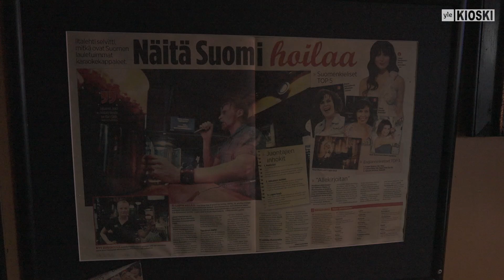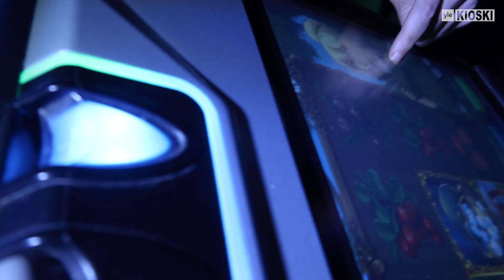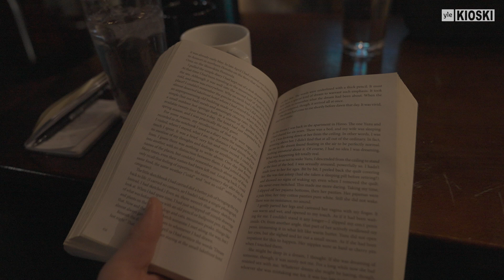Olin 24 tuntia karaokebaarissa ja haastattelin ihmisiä koronasta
Pyöräilin kerran tämän kansankapakan ohi, joka on viikonloppuisin auki 24 tuntia. Mietin tuolloin, että olisi hupaisaa viettää siellä kokonainen vuorokausi ja tehdä siitä jonkinlainen video. Idea kehittyi koronakulmaan niin, että voisin haastatella baarissa suomalaisia siitä, miten pandemia on heitä kohdellut. Baarissahan tulisin kohtaamaan läpileikkauksen kaikenlaisista kansalaisista ja tulisin varmaan kuulemaan jos jonkinmoista elämäntarinaa.

Toteutus osoittautui lopulta hieman haasteellisemmaksi kuvausolosuhteiden kaoottisuuden, humalatilan, kameraujouden ja oman jaksamiseni kannalta. Tämä nyt kuitenkin on parhaimpani mukaan kasaan kaapimani reportaasi tuosta marraskuisesta vuorokaudesta, jona koronatilanteen luultiin jo pitkälti helpottaneen.

Ikävä kyllä tilanne ei vieläkään ole aivan ohi, mutta toivotaan että kyllä se tästä. Jaksamisia kaikille ja pysykää terveinä.